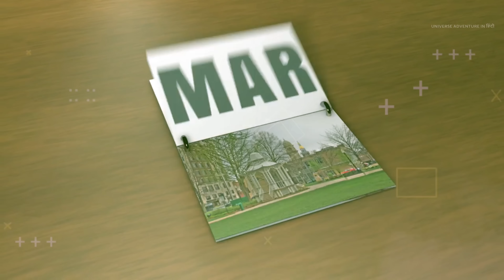बच्चों को जन्म देना कितना दर्दनाक है देखकर रो पड़ोगे Animal female gives birth to her children